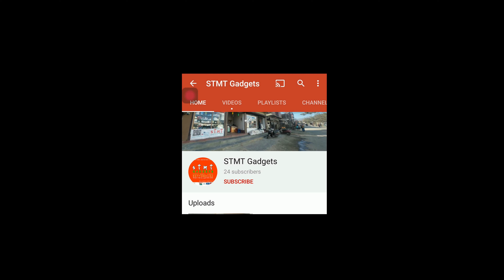Inside an LED Bulb B22 Base | EVEREADY